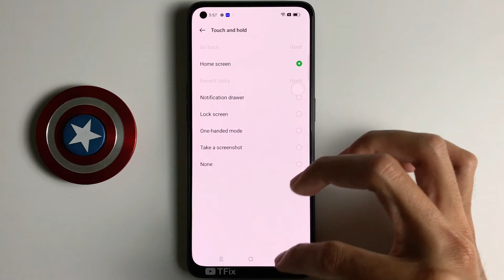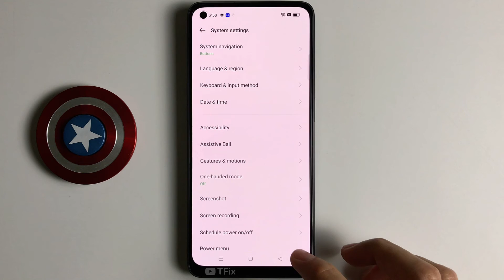Assistive Ball on OPPO Reno7 Android 12